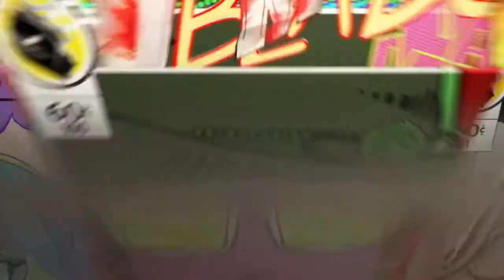IL DEBUTTO SU FALL GUYS!!!